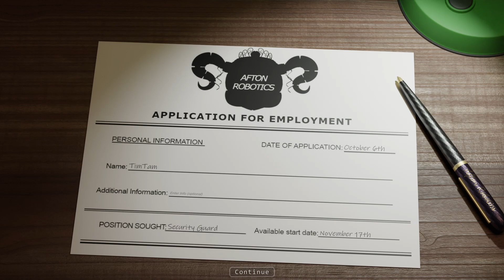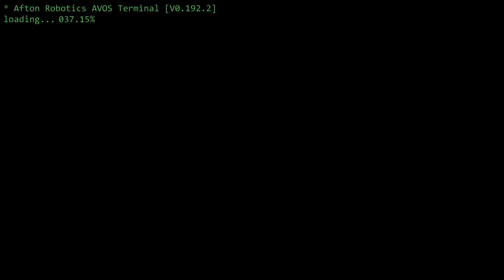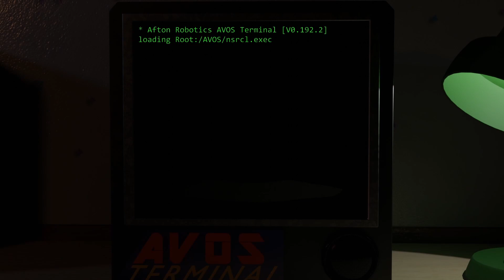CIRCUS BABY HAD A DINER?!? | FNAF Circus Baby's Diner #1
This fan game explores an area I love in FNAF, the sister location aka the Funtime animatronics! seeing an entire game focused around them interested me; thus, I grabbed the other brain cells and hopped in!